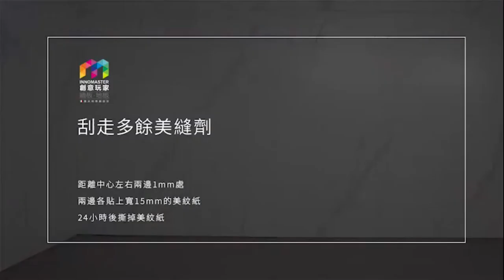牆板安裝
科技新素材艾登晶石板